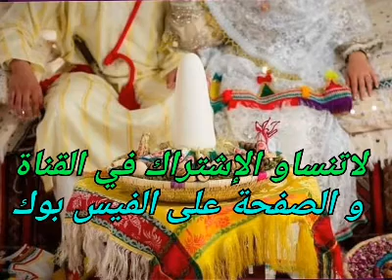جديد وحصريا إليكم متابعي ألبوم للفنان المحبوب حميد إنرزاف اداس إساعد ربي (تامغرا ن تمازيغت)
لا تبخلو علينا بالضغط على زر الإعجاب والمتابعة  وشكرا